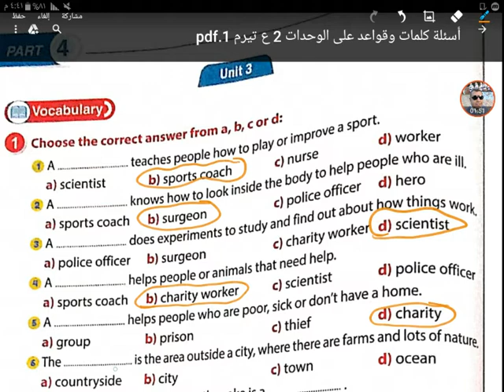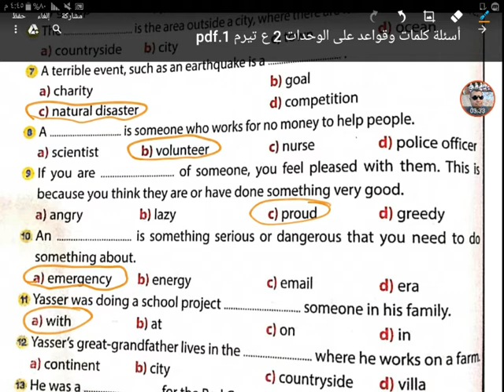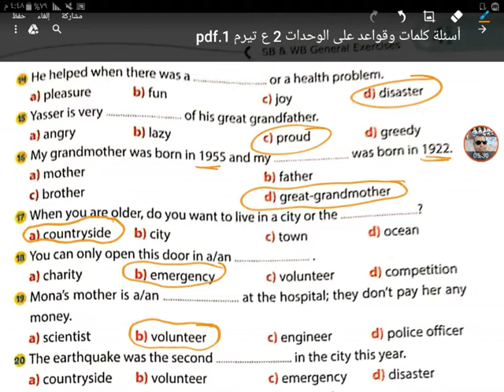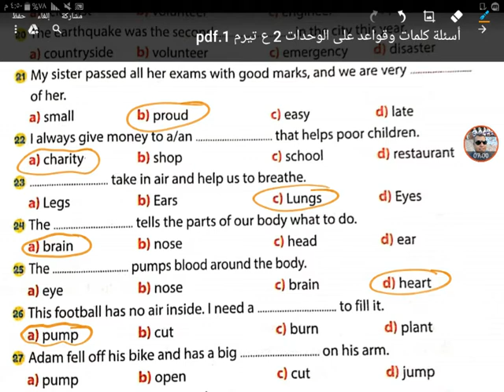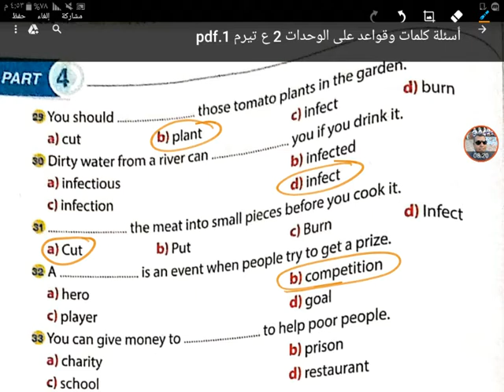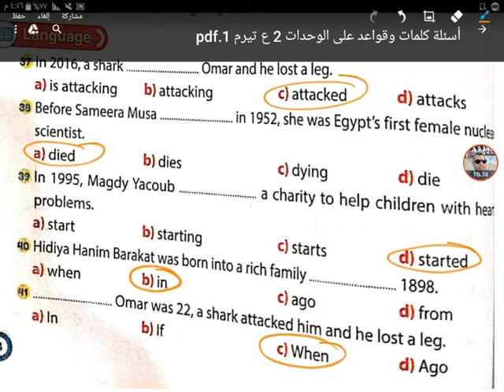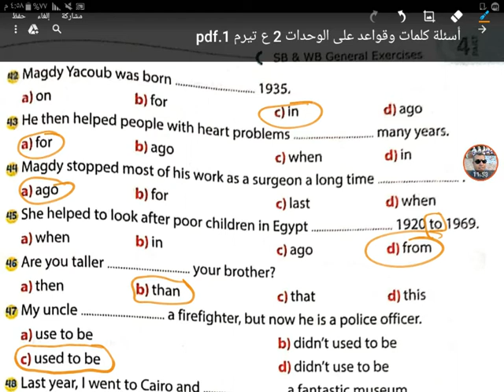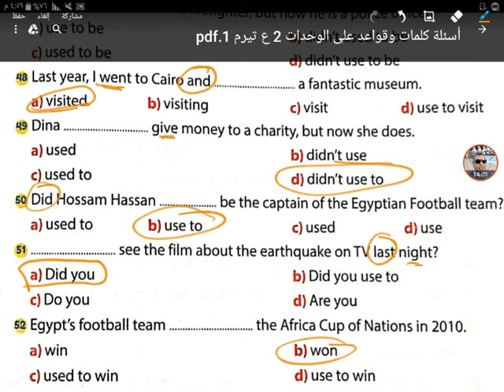حل أسئلة على كلمات وقواعد الوحدة الثالثة - الثاني الإعدادي التيرم الأول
المراجعة النهائية لغة إنجليزية الثاني الإعدادي التيرم الأول العام الدراسي 2021/2020